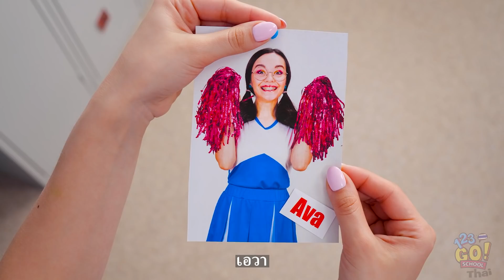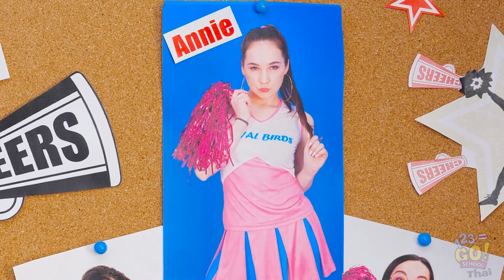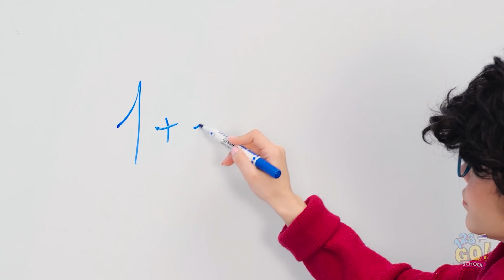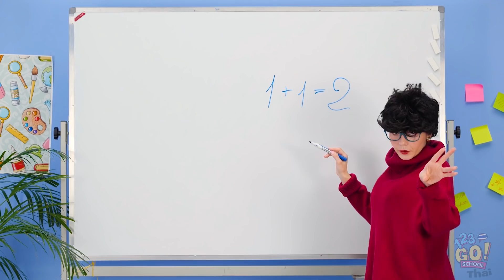เปิดเทอมวันแรก || เด็กดี ปะทะ เด็กดื้อ ! เรื่องราวสุดน่าอายในวันเปิดเทอม โดย 123 GO! School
วันแรกของการไปโรงเรียนมักจะมีเรื่องน่าอายอยู่เรื่อยเลย
ฉันน่าจะตั้งใจเรียนมากกว่านี้นะ
เรียกฉันว่าไอน์สไตน์คนใหม่ก็แล้วกัน
นี่มันน่าขายหน้าชะมัดเลย!
และเราก็มีเวลาที่น่าขายหน้ามากกว่านี้มาให้เพื่อน ๆ ได้ดูกัน

เพื่อน ๆ คิดว่า ช่วงเวลาที่น่าอายพวกนี้มันแย่รึเปล่า? หรือเพื่อน ๆ เคยเจอเรื่องที่น่าขายหน้ากว่านี้? อย่าลืมแชร์วิดิโอนี้กับเพื่อน ๆ คนอื่น ๆ นะ จะได้ขำ ๆ ไปด้วยกัน! แล้วก็กดติดตามช่องในยูทู้บของเราด้วยล่ะ จะได้ไม่พลาดวิดิโอใหม่ ๆ ไง!